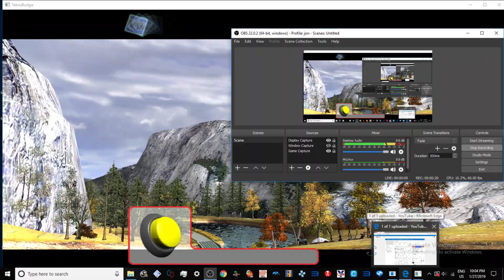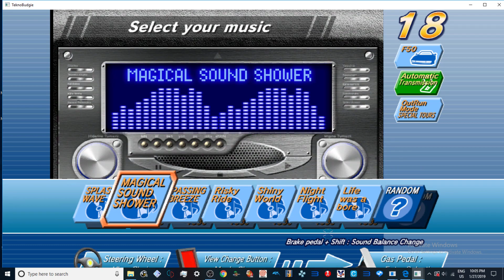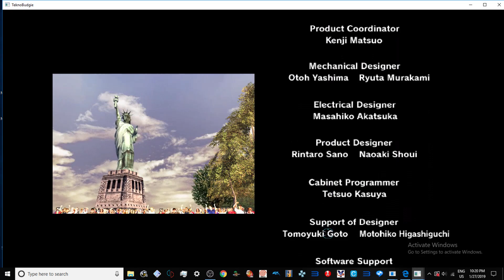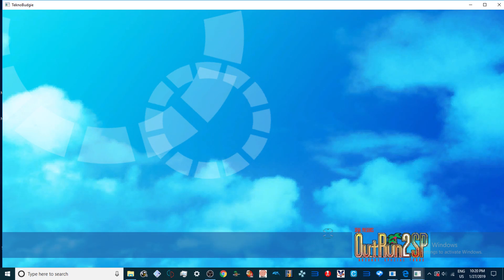LINDBERGH - OUTRUN 2 SP DX 15 STAGES CONTINUOUS COMPLETION 1 - TEKNOPARROT 1.94 1080p 60fps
PHEW THAT WAS CLOSE 1
sega lindbergh
OUTRUN 2 SP DX 15 STAGES CONTINUOUS COMPLETION 1 - TEKNOPARROT 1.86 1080p 60fps

roblox
memes
popular
viral
funny
kid
fortnight
battle royale
pugb
minecon
yogcast
ps4
e3
viral
fun
jon
10p play
Jackpot
Fruit Machine
slots
gamble
bet
stake
winning
losing
win
loser
popular
trending
viral
ali-a
ninja
fortnight
vanos